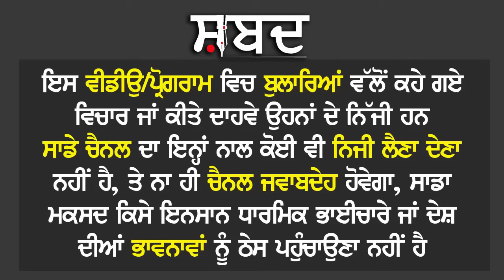Inder Beniwal mother Interview || A Son Was Born After 5 Daughters | ਸ਼ਬਦ Shabad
5 ਧੀਆ ਹੋਈਆਂ , ਸਰੀਕ ਕਹਿੰਦੇ ਹੁਣ ਨਹੀਂ ਮੁੰਡਾ ਹੁੰਦਾ
ਲੋਕੀ ਕਹਿੰਦੇ ਸੀ ਜਮੀਨ ਬੇਗਾਨੇ ਵਾਹੁਣਗੇ  ਹੁਣ
ਫਿਰ ਧੀਆ ਮਗਰੋਂ 25 ਸਾਲ ਬਾਅਦ ਮੁੰਡਾ ਦਿੱਤਾ ਰੱਬ ਨੇ

Having 5 daughters, Sarik says it is no longer a born boy
People used to say that now the land will be plowed by strangers
Then God gave a boy after 25 years after the daughter#floodinpunjabi